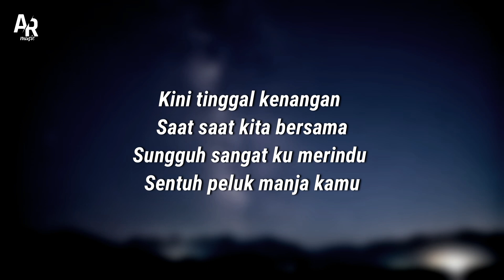Kenangan - Arlida Putri (LIRIK)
Source : ARLIDA PUTRI